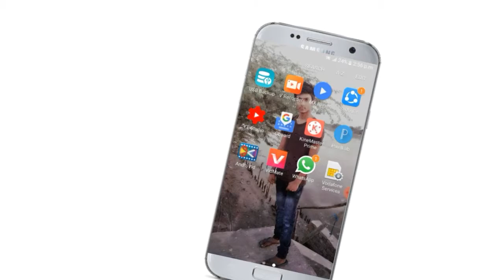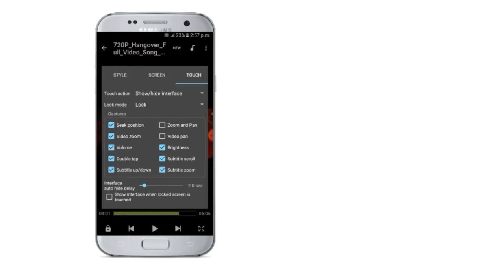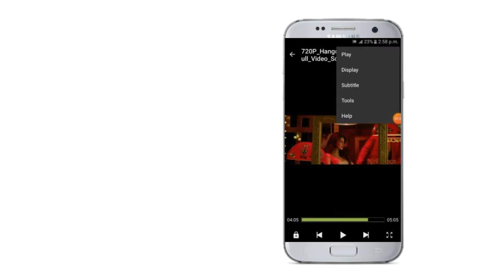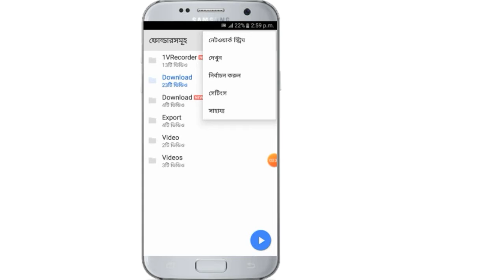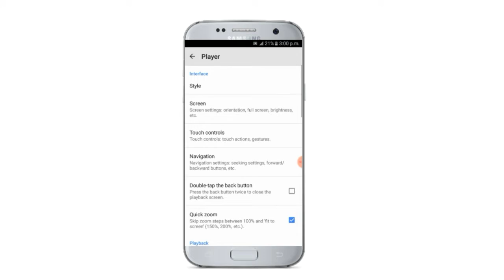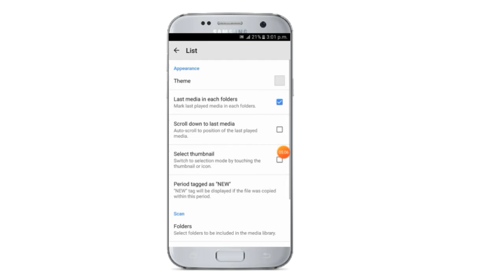How make to MX player settings পাঁচটি গোপন সেটিং যা ৯০% মানুষ জানেনা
best romantic MX player 5 setting
Very romantic settings Review video &..
##& Bangla super youtube chnnel@@.